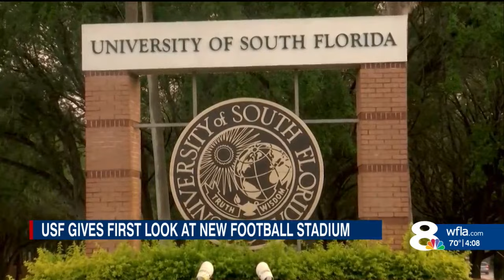New artists renderings show the expected look for USF Football Stadium